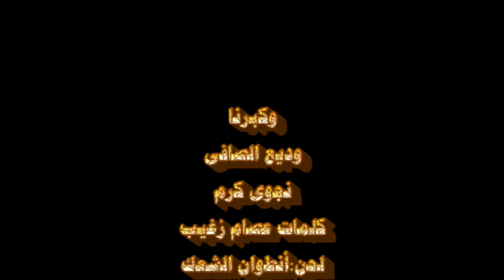أغنية وكبرنا لوديع الصافى ونجوى كرم كلمات عصام زغيب ولحن أنطوان الشعك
وكبرنا
(وديع الصافي)
ضميري مش مرتاح وقلبي مش مرتاح
حاسس اني ضايع ومضيع المفتاح
افكاري قلقانه
وعينيّي سهرانه
حاسس انك يا بنتي
 ما عدتي انتي انتي
حاسس انك تعبانه
 حاسس انك زعلانه
عم شوف بعينيكِ غيوم
سوده عم تشتي هموم
يمكن انا غلطان
يمكن انتي غلطانه
(نجوى كرم)
احساسك بمحلو يا بي
احساسك بجلو
وعن اذنك بدي قِلو
بنتك صارت صبيه
كل ما غيمه سوده قبالي
مرقت شو بتخطر ع بالي
تخطر ع بالي كلماتك
تخطر ع بالي نظراتك
وارجع ع رزنامه عمري
راجع اول صفحه بعمري
صغيره وبتعوظني من كتاب
بيحكي الدنيا نعاج دياب
وما وافق يا بي بي
وشو تعيط عليّي
(وديع الصافي)
ايه يا بنتي
لما صغيره كنتي
خبيتك تحت جناحي
خبيتك لتترتاحي
وكبيره هلىء صرتي
 صرتي انتي جناحي
بحلف بعينيكِ
من كتر خوفي بوقتها عليكِ
كنت ارسملك صور واخبار
ذاعت بقلبي حاوطك داير مادار
وتبقي عطر زنبق معبى بدار
 وتكبري بعين الكل
وتبقى صغيره بعيني
(نجوى كرم)
 وكبرنا يا بي
وكبرت فينا الايام
 مسؤوليه كبرت معانا
وكبرت الاحلام
كرمالي يا بي شاركني المسؤوليه
ايه ايه يا بي
(وديع الصافي)
لا تخافي يا بنتي يا زهره عيني
وحدك ما بخليكِ بعرف صرتي صبيه
وصار لازم خاويكِ
(نجوى كرم)
بحاول ما خبي عليك
ولغيرك ما اشكي
بتطلع بعينيك
بحسك عم تفهمني
من قبل ما احكي
صعبه وحدي كفي الدرب
واخدو مني فرح الحب
خطفو مني قلب الام
وسرقو مني الضحكه
(وديع الصافي)
مش عم صدق شو عم بسمع
حاسس قلبي بلش يدمع
(نجوى كرم)
اخدو صوتي لمين بغني
خطفو لون دموعي مني
حرمو عيوني تبكي ساعدني يا بي
ما تتركني يا بي
ردّلي ع قلبي الضحكه
(وديع الصافي)
راح ترجعلك الضحكه
وايام الهنا
وعنك مش راح اتخلى
ولا دقيقه انا
ومش راح خلي
تطول النطره
والليل قابل ع بكره
ع قلبك راح رد الضحكه
راح ردها انا
(نجوى كرم)
ماكان عندي شك يا بي
انو ازا حكينا
اخدنا وعطينا
راح افهم عليك
وراح تفهم علي
ايه يا بي
(وديع الصافي)
ايه يا بنتي
كلمات: عصام زغيب
ألحان: انطوان الشعك
غناء ودبع الصافى
ونجوى كرم
2003